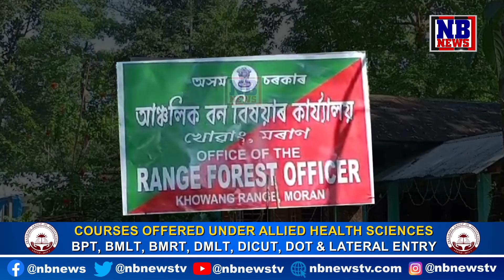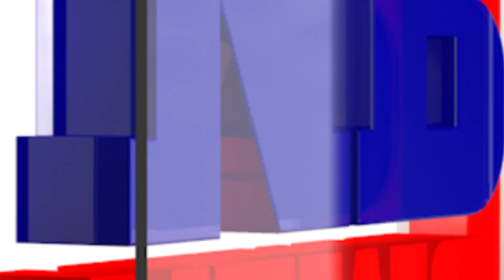খোৱাঙৰ বন বিষয়া অক্ষয় বুঢ়াগোহাঁয়ে এইবোৰ দেখা নাপায় কিয়?